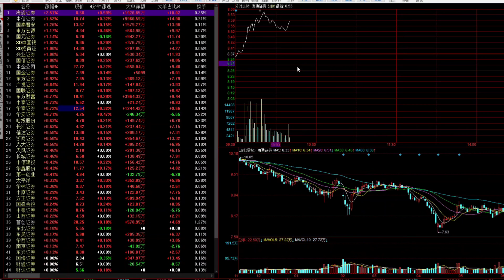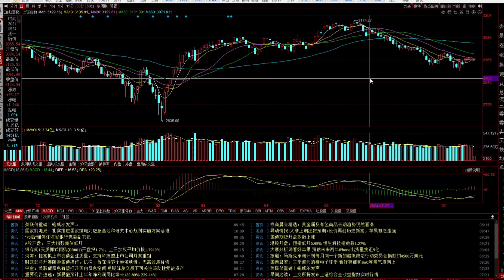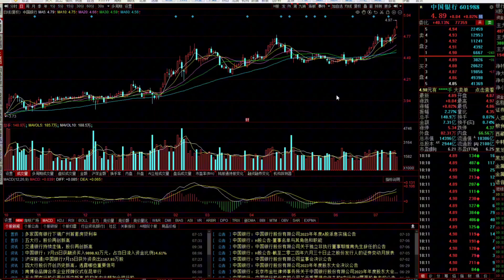银行、证券或将开启风格转换，证券龙头6连阳反攻开始了吗？